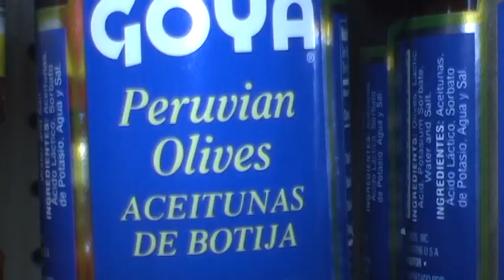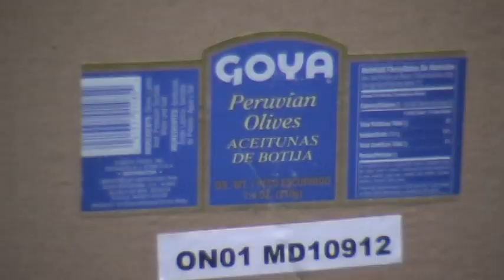Productos Goya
William Baldárrago de Goya nos hace un recorrido del almacén de Goya en Miami, presentando los mejores productos como el panetón, aceitunas, la quinua y muchos más. Goya invita a todos a participar en el festival gastronómico peruano, Taste of Peru 2012, en su tercera edición.